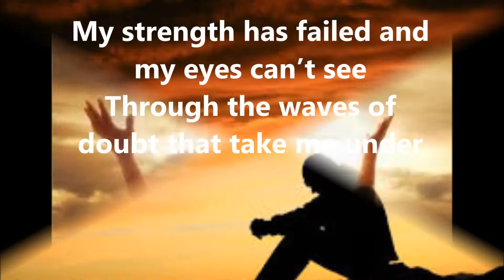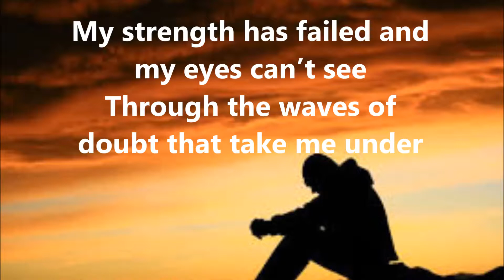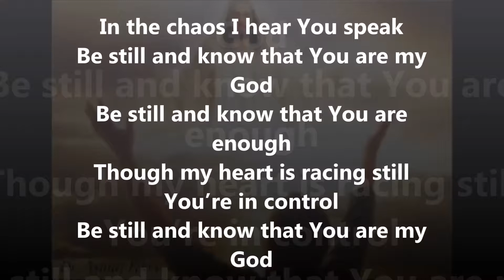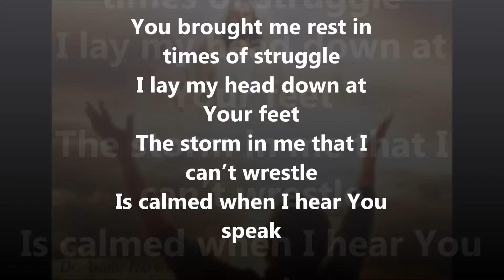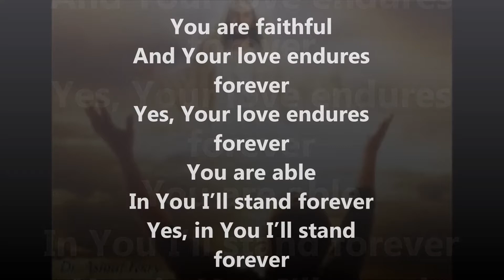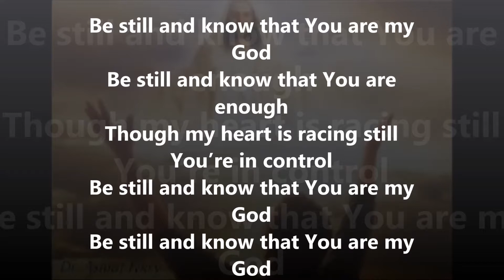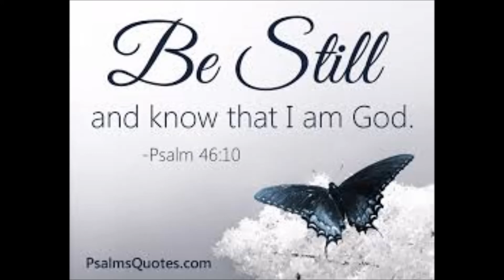Be Still-Jeremy Camp (Lyrics)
This is my lyric video for "Be Still" by Jeremy Camp. Enjoy!:)